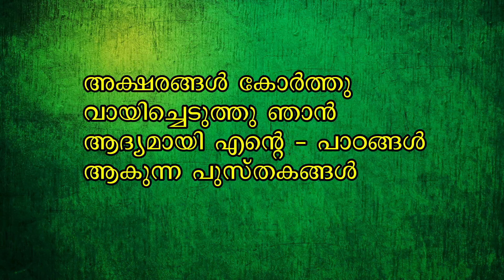Vayana Dinam Kavitha Malayalam for Kids|വായനാ ദിനം കവിത | Reading Day Poem With Lyrics | New 2022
Vayana Dinam Poem Malayalam for Kids|വായനാ ദിനം കവിത | Reading Day Poem With Lyrics | New 2022 Vayana Dinam Songs for Kids|വായനാ ദിനം പാട്ട് 2022 | Vayanadinam Song Malayalam With Lyrics |New, Latest, Special|For Kids and Children's|Vayana Dinam Speech, Songs, Activity, Ideas, Poster, Quiz, Lkg, UKG,Primary School etc. Theme Song
Lyrics By:Ronios Creations
Sang by:Ronios Creations